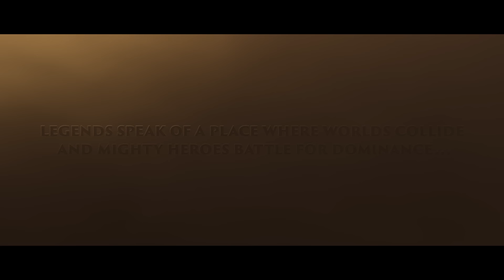Heroes of the Storm™ Cinematic Trailer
Heroes of the Storm is a raucous online team brawler starring your favorite Blizzard characters. where in the weeks to come, you'll find tons of videos, hero profiles, game features, information on how to join the public beta test, and more.